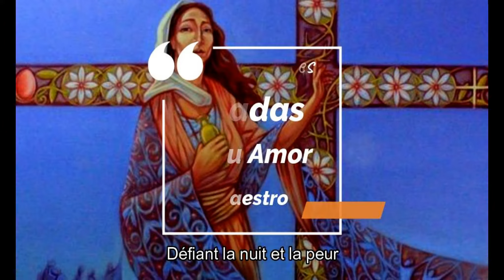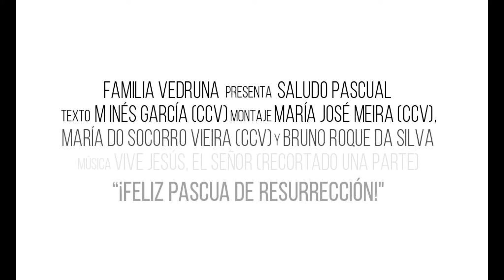Saludo Pascual Francês